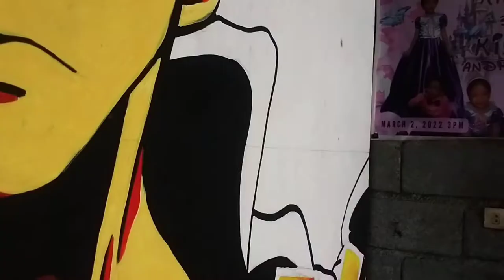EPIC Mural Painting - Monkey D Luffy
Mural painting
One piece mural painting
One piece
Drawing
Art